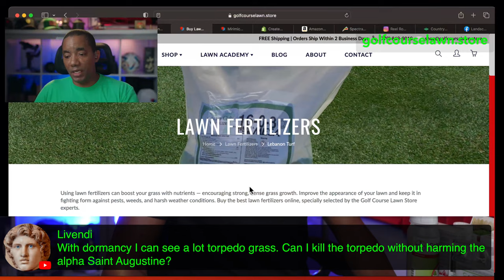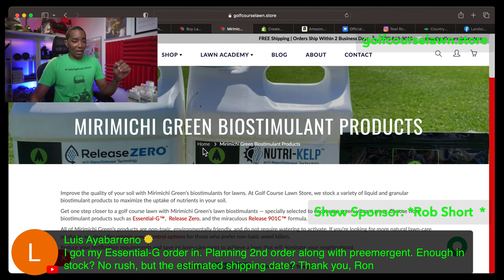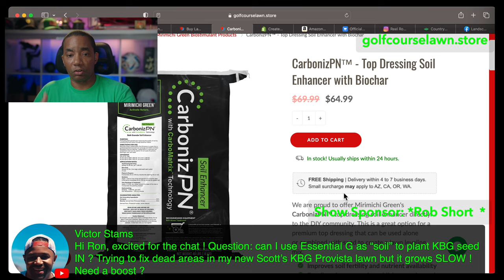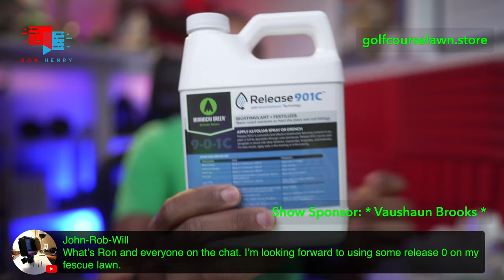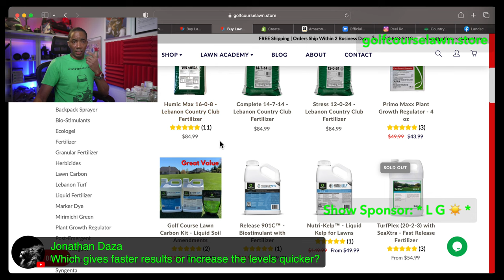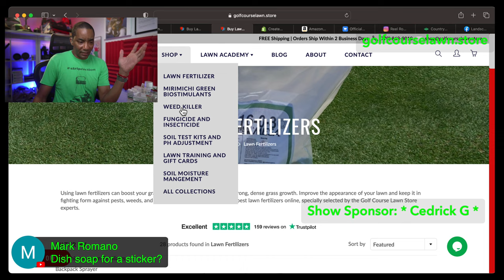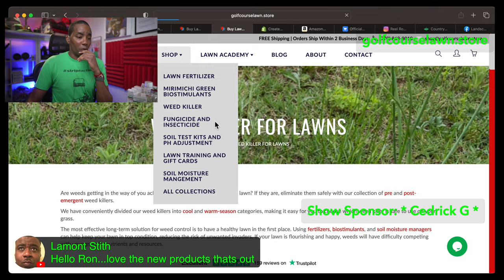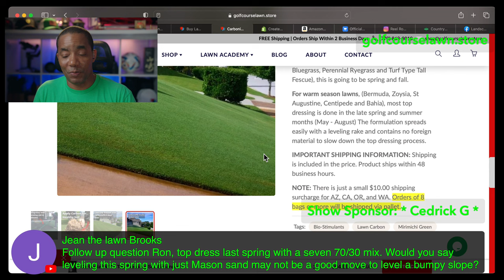They're Here! - Prevent Weeds in 2023 - [Ron Henry LIVE]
Let’s talk about your plans for this 2023 season. Soon it will be time for pre-emergent and other preparation for this upcoming season. Can’t wait! Do your plans include top dressing, a renovation or perhaps just fertilization and mowing.

The new Stress 12-0-24 and Complete 14-7-14 fertilizers are available for order.

MB01SXRSXARDPX4